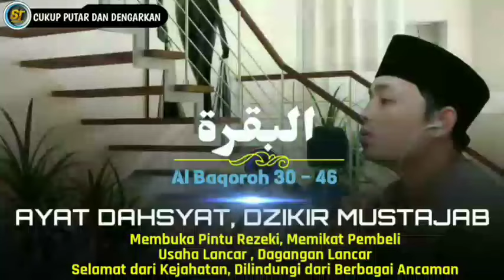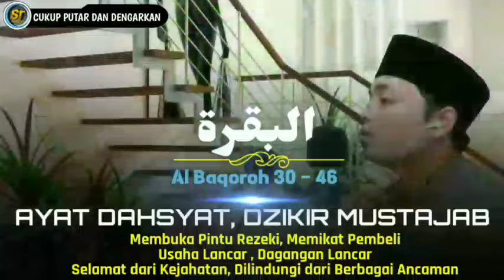PUTAR 1X 🔰 ATAS IZIN ALLAH SWT HITUNGAN MENIT DAGANGAN LUDES TERJUAL | DOA PELARIS DAGANGAN AMPUH.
Ayat ini bukan bermaksud menjanjikan dagangan menjadi laris, tetapi semua atas izin Allah. memang banyak yang sudah membuktikan bahwa cara ini adalah berhasil membuat dagangan menjadi laris, tetapi bukan berarti setiap pedagang yang mengamalkan Ayat ini senantiasa langsung laris. Semua punya takaran Rezeki masing-masing.

Mari kita semua mengamalkan ayat ini dan semoga dagangan kita bisa menarik pembeli dari segala arah atau menarik pembeli dari segala penjuru.